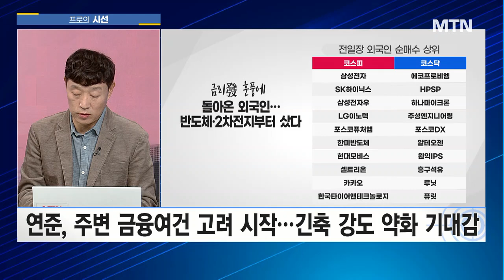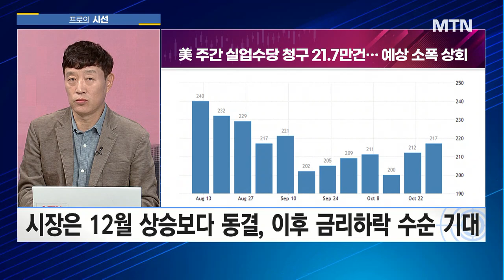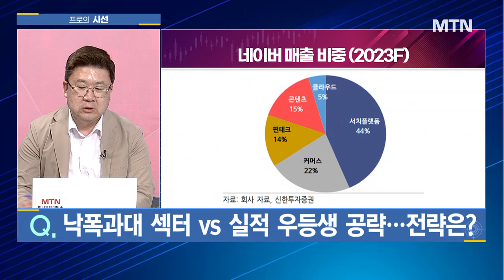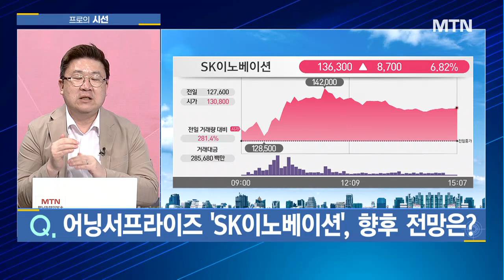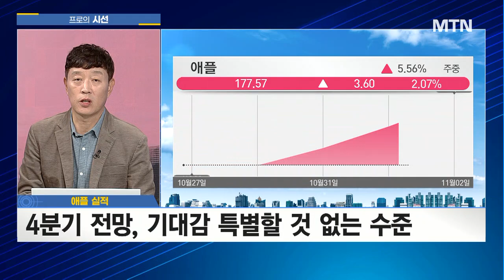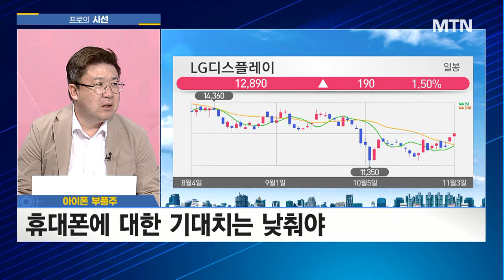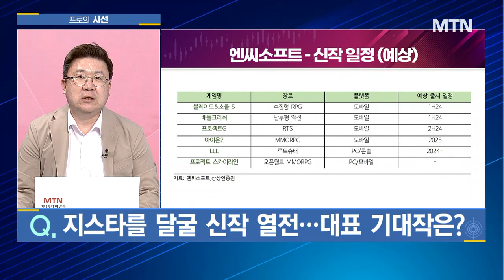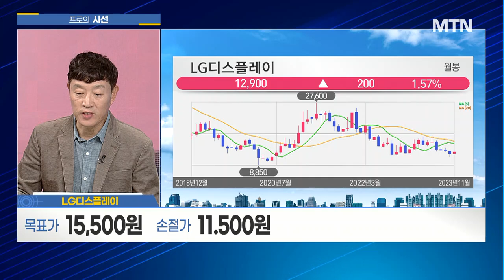[프로의 시선] 신작 효과에 술렁이는 게임주, 기대감 이어갈 수 있을까? / 머니투데이방송 (증시, 증권)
11/03 성공! 마감전략

(출연) 우원명 부대표 / 한국의결권대행 증권맨리그

[이슈1] 사흘 연속 반등하는 시장, 머니무브 기대?
[이슈2] 낙폭과대 섹터 vs 실적 우등생 공략...전략은?
[이슈3] 어닝서프라이즈 'SK이노베이션', 향후 전망은?
[이슈4] 4개 분기 연속 '역성장 늪'...애플 실적 분석은?
[이슈5] 아이폰 부품주, 4분기엔 실적 업사이드 열릴까?
[이슈6] 게임주 초강세, 신작·지스타 개최 기대감 때문?